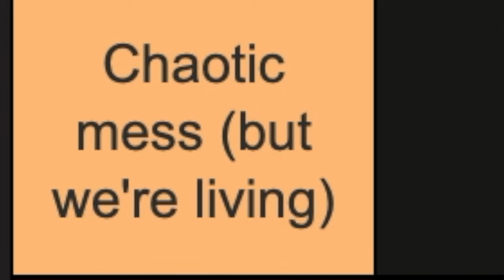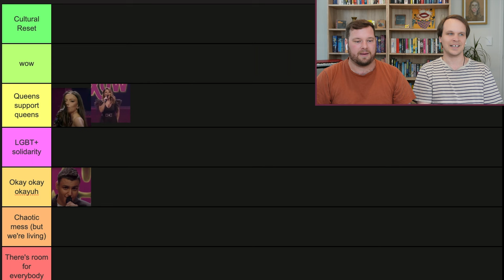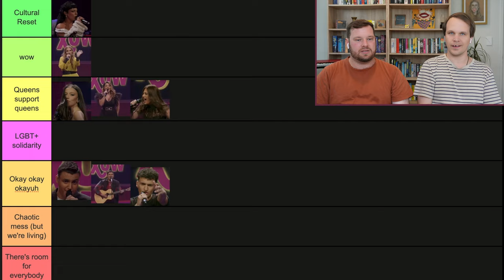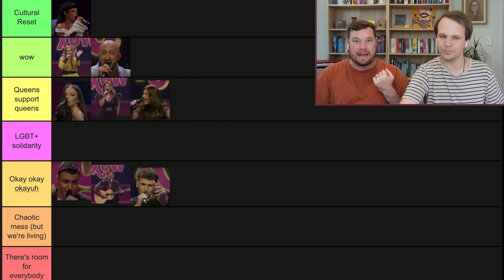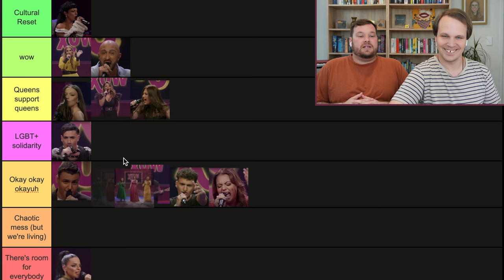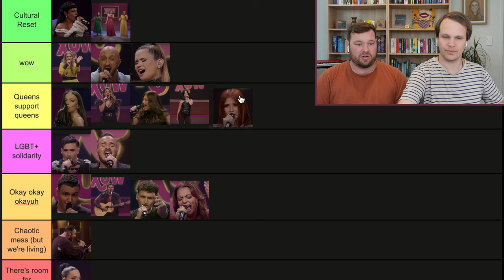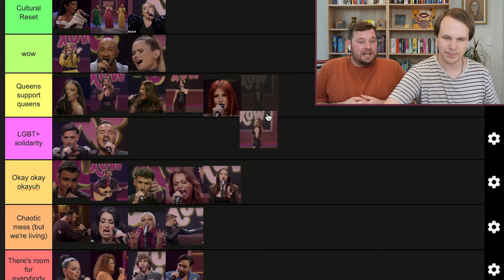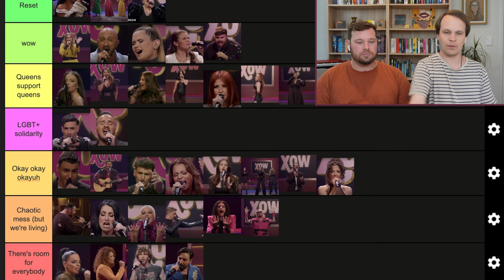MESC 2024 Tier List | Who Will Represent Malta at Eurovision? | Ranking All Entries 🇲🇹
All 36 entries... categorised in a tier list. What a ride.

Credit to Misja Eurowizja for the clips (thank you!!): @MisjaEurowizjaRecaps

Travel and Food Vlogging Channel: @loganandtim

Timestamps:

00:00 - Intro & Ranking System
02:32 - ‘Misunderstood’ by Kurt Calleja
02:56 - ‘Loop’ by Sarah Bonnici
03:46 - ‘Wild Card’ by Gail Attard
04:38 - ‘Condition or Friction’ by Mark Anthony Bartolo
05:30 - ‘There’s Only Flowers’ by Eliana Gomez Blanco
06:21 - ‘Cloudmaker’ by Oxygyn
07:15 - ‘Ghost’ by Nathan
07:45 - ‘Fireproof’ by Lyndsay Pace
08:45 - ‘Bewsa’ by Dominic Cini
09:39 - ‘Fading’ by Marie Claire
10:08 - ‘Puppet’ by Franklin Calleja
10:35 - ‘Watch Me’ by Desirei Grech
11:19 - ‘Empire’ by Sopranique
12:16 - ‘Man’ by Janvil
12:59 - ‘Tell Me That It’s Over’ by Haley Azzopardi
13:43 - ‘Mara’ by Denise Mercieca
14:25 - ‘Just Be’ by Mark Portelli
14:52 - ‘Moving On’ by Maria Christina
15:17 - ‘Tagħna Tnejn’ by Jessica Micallef
15:59 - ‘Free Fall’ by Cosette Baldacchino
16:40 - ‘Let’s Talk About Love’ by Michela Galea
17:26 - ‘Blood Stream’ by Thea Aquilina
18:07 - Better Off Alone’ by Miguel Bonello
18:49 - ‘Feather Flight’ by Moira Stafrace
19:20 - ‘Baraxx’ by DAN
19:52 - ‘Numb’ by Stefan Galea
20:32 - ‘Breaking Bad’ by Karin Duff
21:07 - ‘Sirena’ by ERBA’
21:42 - ‘Venom’ by Miriana Conte
22:15 - ‘Bellus’ by Christian Arding
23:11 - ‘Breathe’ by Lisa Gauci
23:35 - ‘Banana’ by MATT BLXCK
24:12 - ‘Miles Away’ by Martina Cutajar
24:45 - ‘Topic (Bla Bla)’ by Greta Tude
25:29 - ‘Karma’ by Ryan Hili
26:07 - ‘Arrows’ by Kyle George
27:10 - Outro